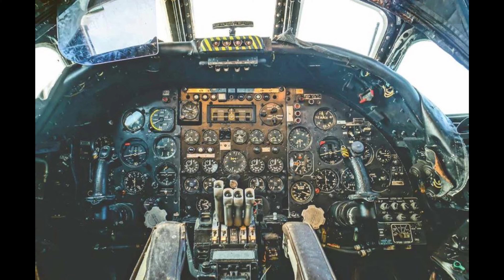Newcastle and Beyond - Honda Supercub - 50cc Motorcycle - Northern Penines - Travel Vlog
I travel to the heart of Newcastle on my trusty Honda Supercub c50. On my Honda Supercub I look at some historical inventions from Newcastle made by the Geordie people of the North. I then head into the spectacular Northern Penines which was a chalenge for the little Honda c50.

I also meet a pleasant Northerner who has some interesting stories of his youth involving Honda Supercubs. Yeah... he knicked them. Its quite suprising as he is the Second individual who has told me that.

🕘Timestamps:

1:05 - Introduction
2:00 - Inventions from Newcastle
3:46 - Travel Montage
6:00 - Arrivinng at Plankey Mill
6:46 - Meeting the Northerner
7:20 - Heading for Home